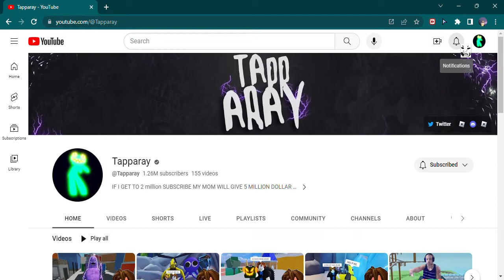Tapparay but Cyan?!!?!?!?!?!?!